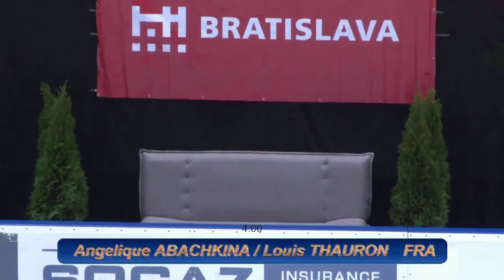2017 Ondrej Nepela Trophy - Angelique Abachkina / Louis Thauron - FD